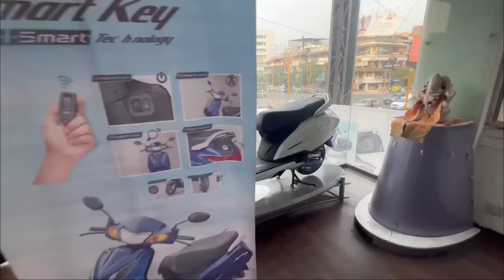We Gifted Our Big Brother his Dream Activa | aman dancer real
Thank you guys for all your support and love.
bye